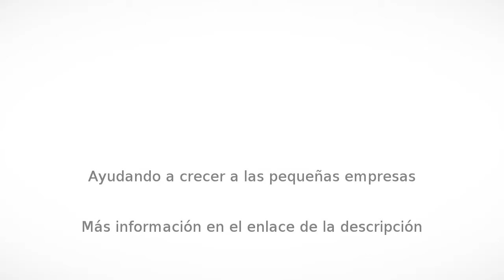Casas terrenos en Querétaro - Inmobiliaria 2habitat - InfoIsInfo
Inmobiliaria 2habitat, Casas terrenos en Querétaro. Más Información

Agencia Inmobiliaria en Queretaro, corretaje, casas en venta y casas en renta, venta de naves industriales.

Asesoría, Brokers, corretaje, tramites, regularizaciones, avaluos, remodelacion, construccion, marketing web, estudios mercado

En inmobiliaria 2habitat, lo mas importante es satisfacer los requerimientos del cliente y buscar su beneficio. Es por eso que contamos con propiedades que ofrezcan Seguridad (conjuntos cerrados), Plusvalía (patrimoniales), Ubicacion y Precio.

En Inmobiliaria 2habitat Bienes raíces, consideramos que: En estos tiempos de crisis e incertidumbre, la INVERSION en Bienes Raíces, es siempre, su mejor opción.

Por que? Porque, a pesar de las crisis, devaluaciones y recesiones, es lo único que conserva su valor.

Le apoyamos a que la experiencia de comprar un inmueble, no sea un problema o que corra riesgos.

Contamos con Bienes Raíces e Inmuebles nuevos.

Desearía que sus anuncios fueran destacados en nuestra Inmobiliaria en Queretaro 2habitat?

Si es así, por favor contáctenos o Llámenos!

Casas, terrenos en venta y renta en diferentes colonias como:Juriquilla, Santa FeCumbres del Lago,Cumbres Cimatario,Riscos del Refugio,Privada Arboledas y CampanarioLas Trojes,Bernal,Cimatario,Arboledas,TejedaAlamos del LagoAlamos y CarretasJardines de la HdaDepartamentos Loma doradacasas en El RefugioDepartamentos La Vista y Latitud
Uniendose a los ya existosos desarrollos en Parques Polanco, Citta, Bosque en el Distrito Federal, asi como a la Primera Fase de Latitud Queretaro la cual esta al 100% vendido.

Excelentes naves industriales en VENTA en Queretaro, a 4 minutos del aeropuerto internacional de QueretaroIdeales para el crecimiento industrial de la zona, plusvalia asegurada.